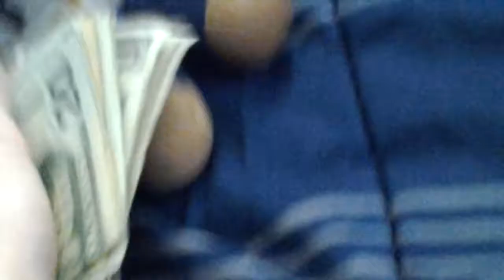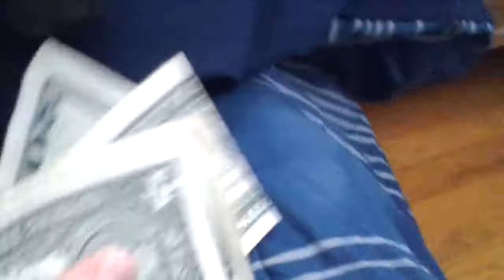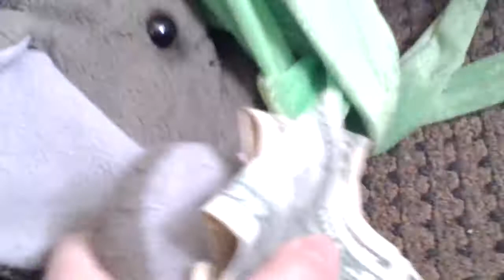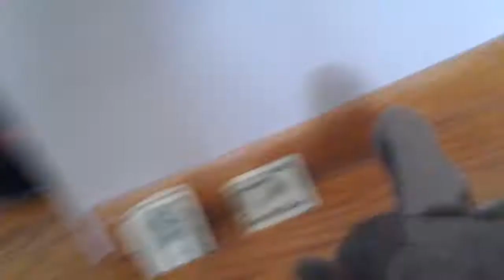SPG: TNT's Piggy Bank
ExplodingTNT gets a piggy bank.